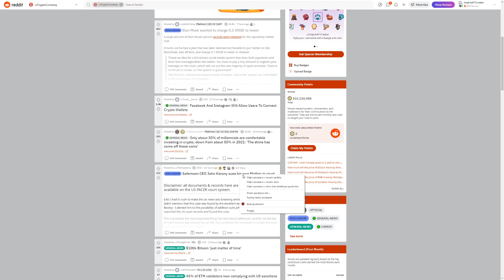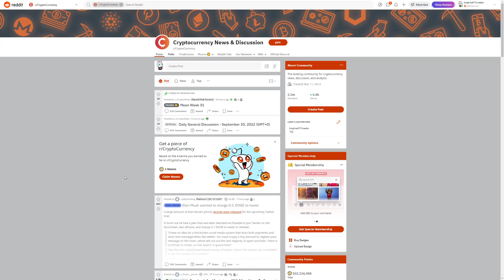BREAKING! 3.5 TRILLION TERRA LUNA CLASSIC TO BE BURNED!!! - Price Prediction News